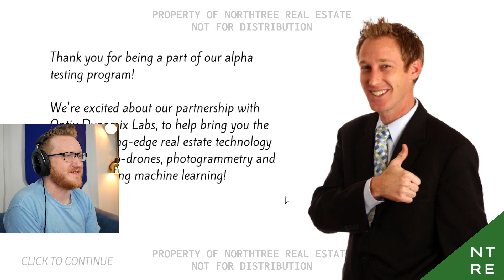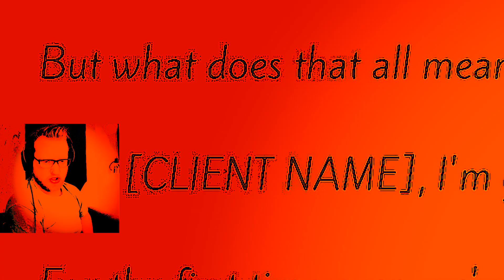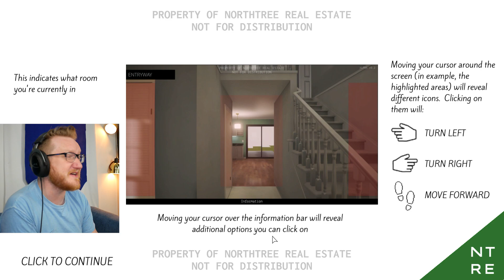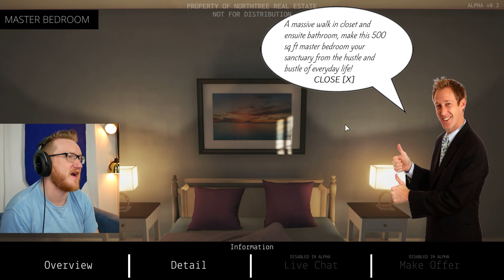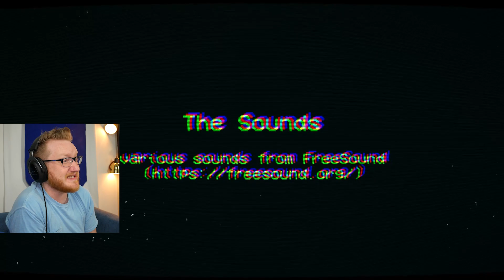I THOUGHT IT WAS A NORMAL HOUSE | The Open House | FULL GAME (ENDING)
In the Open House game you are just a normal person looking to buy a new home and you go on a virtual open house tour, but everything is not what it seems.  As we search through the house we start to realize that a MURDER has taken place in this home, and for some reason the virtual open house tour includes this.
The Open House is an indie horror game, and it's fantastic!

Custom Ending bumper music:
 by Joshua McLean